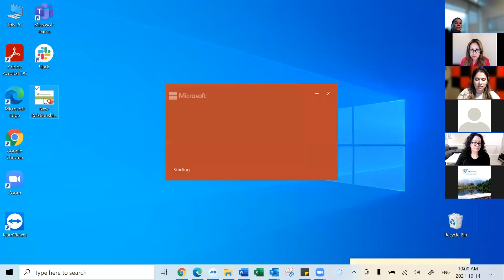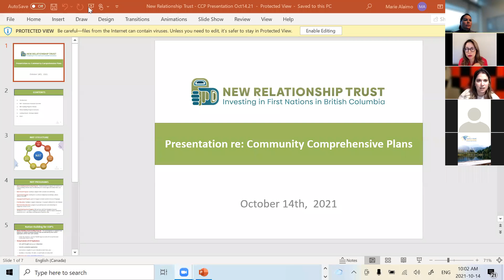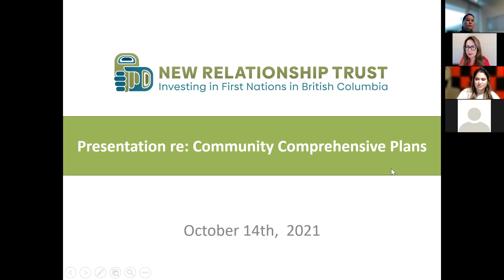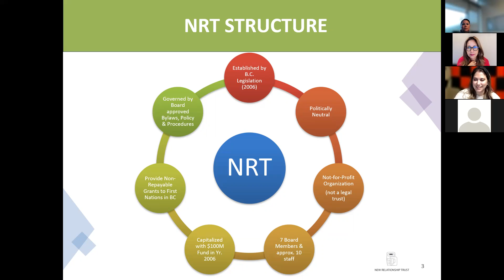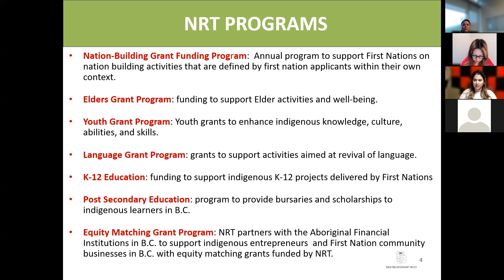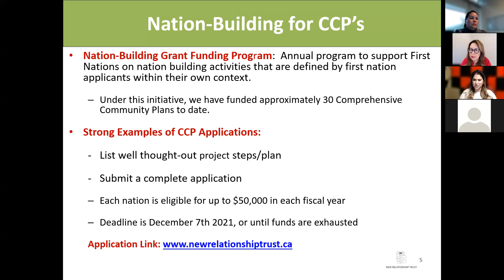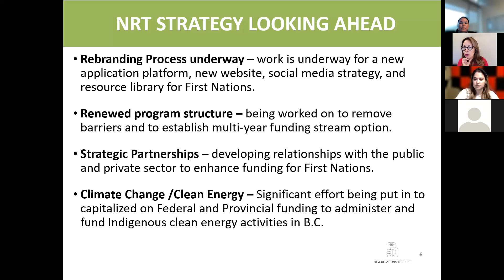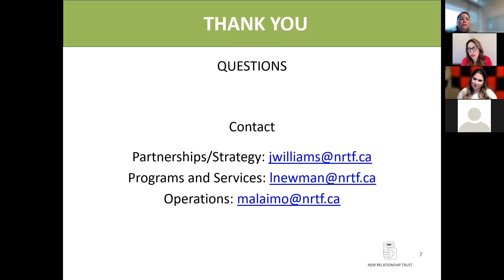New Relationship Trust - 2021 BC CCP Workshop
A short presentation by New Relationship Trust at the 2021 BC CCP Workshop.

You can find presentation slides for this presentation on the CCP